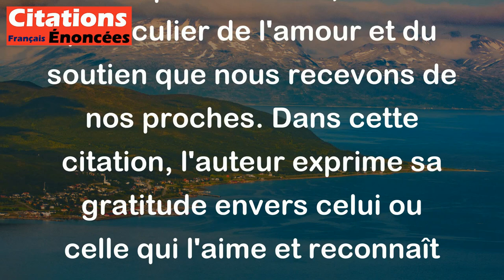Je n'ai tant de chance que parce que tu m'aimes. - Goethe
Cette citation de Goethe suggère que la chance ou la fortune que nous avons dans la vie est souvent liée à l'amour que nous recevons des autres. En d'autres termes, notre bonheur dépend souvent de la qualité de nos relations interpersonnelles, et en particulier de l'amour et du soutien que nous recevons de nos proches. Dans cette citation, l'auteur exprime sa gratitude envers celui ou celle qui l'aime et reconnaît que cette personne est responsable de sa chance et de son bonheur dans la vie.